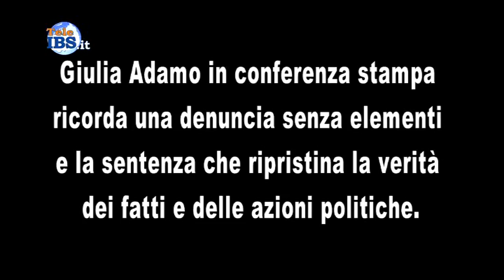2015-05-07 Giulia Adamo: Adesso, chi paga il danno fatto alla città di Marsala?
Giulia Adamo: Adesso, chi paga il danno fatto alla città di Marsala?